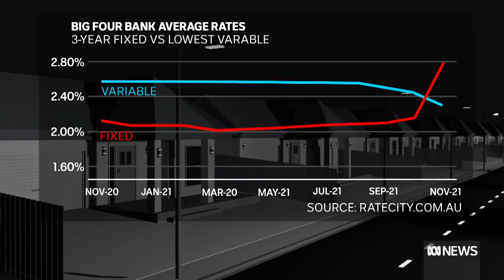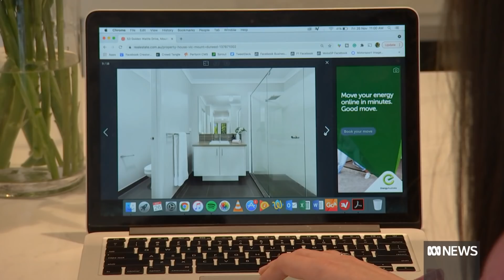Are house prices near the top of the property market? | ABC News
Australian housing prices have risen for the 14th-straight month, but the pace of growth in November was the slowest since January.